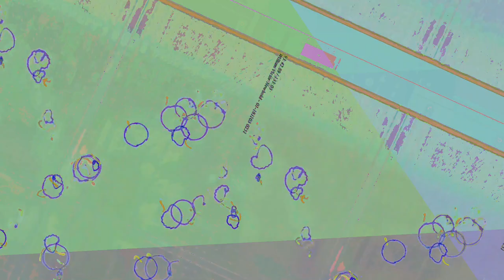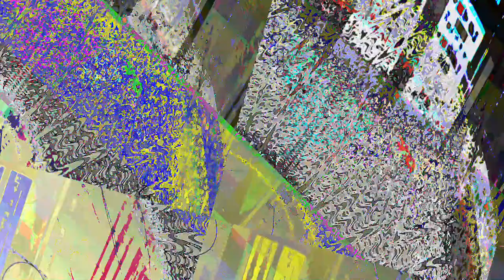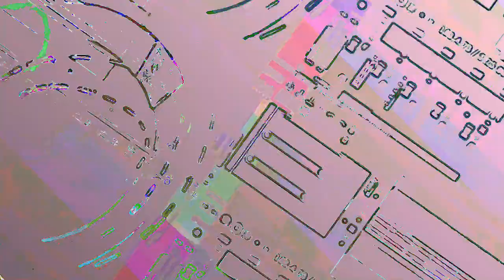[EPILEPSY WARNING] Movie 23 06 13 14h32m22s